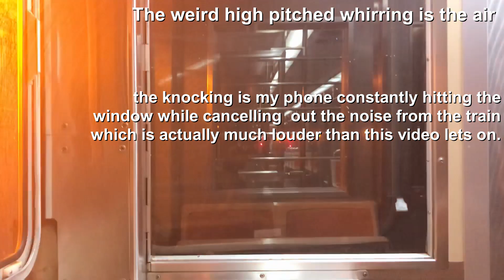SEPTA Broad Street Line Express FULL RIDE! (Rear Window View)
Today we take a ride in the fast lane, on the Broad-Street Line Express from Fern Rock to Walnut-Locus

So I apologize in advance for the knocking against the glass, and the air noise. I didn't hear it until after, but such an opportunity to record out this window doesn't come up often so I took it. I will try to get a better video in the future.

Our Chariot today is Kawasaki B-IV #520

Stops:
0:00 Fern Rock Transportation Center
3:43 Olney Transportation Center
7:21 Erie Avenue
11:44 Girard Avenue
13:13 Spring Garden Street
14:16 Race-Vine
15:51 City Hall
17:23 Walnut-Locust

Vehicle:
Kawasaki B-IV DE #520